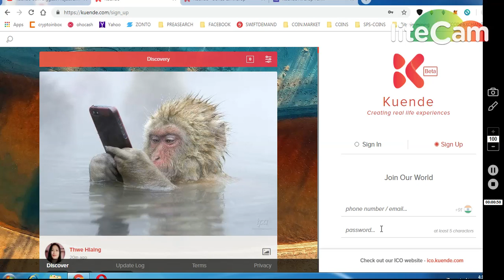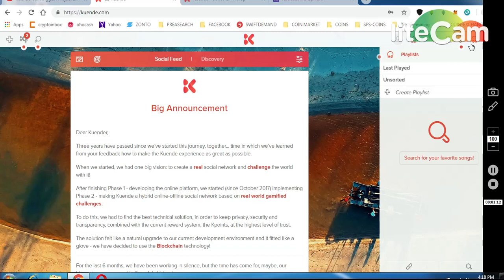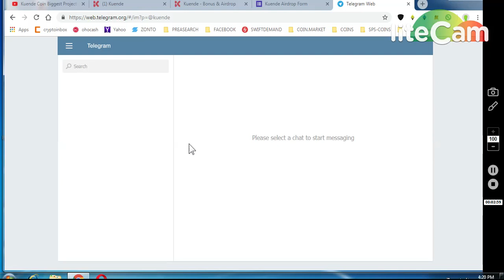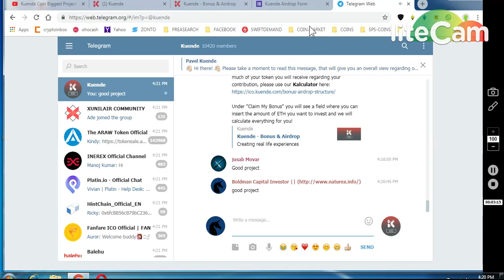KUEND COIN BIG SOCIAL MEDIA AIRDROP AND BOUNTY || 8000 XLR COIN BOUNTY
11) BINANCE STOP LOSS HINDI || BINANCE एक्सचेंज पर स्टॉप लोस